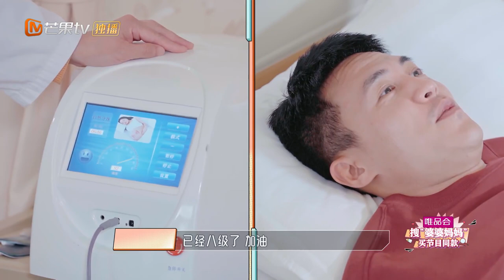疼出痛苦面具！杜淳体验十级分娩阵痛《婆婆和妈妈2》 My Dearest Ladies S2 EP10 | MGTV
最亲的婆婆，也是最好的妈妈~家庭代际和谐促进真人秀《婆婆和妈妈2》暖心袭来！每周四18点芒果TV国际APP提前看： (IOS) (Android)
2月20日起，YouTube每周六晚上18点更新